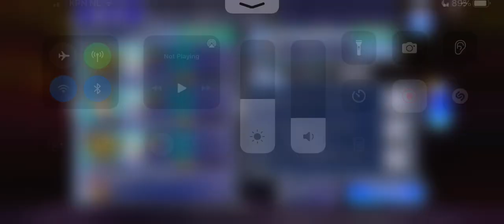[JP][DFFOO][Lv300] Far Ends Of The Dimension Transcendence 15